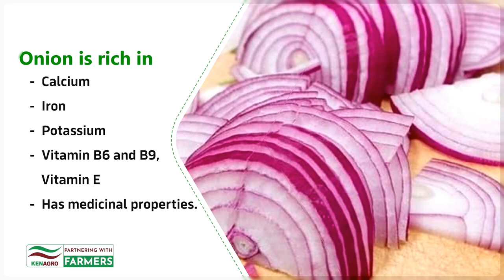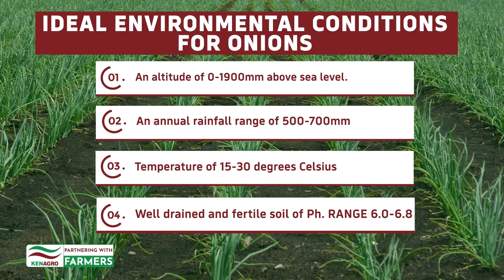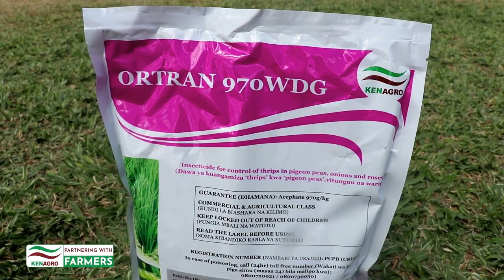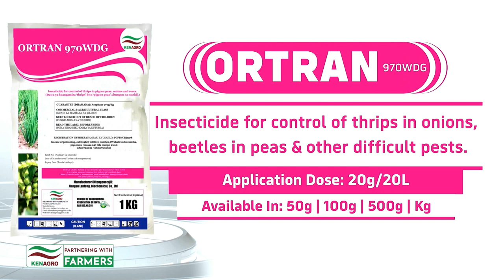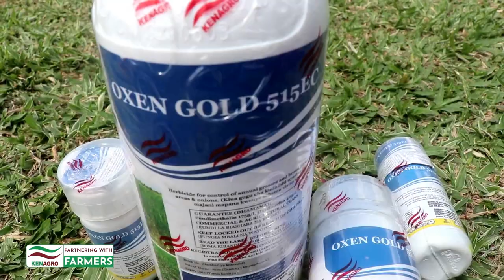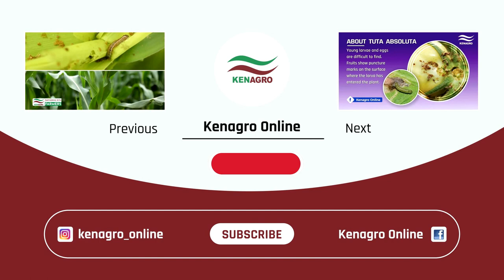BULB ONION FARMING IN KENYA - Kenagro Online (Most Profitable Agribusiness)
Kenagro Suppliers Limited is one of the leading Agrochemical Companies in Kenya. Best at partnering with farmers while offering top notch the best quality range of Farming Products to Services.

BACKGROUND
Since the 1st Coronavirus (Covid-19) Report in Kenya by The Ministry of Health on 13th March 2020, The Socioeconomic Impacts have been immensely witnessed.

The Health Sector being on the forefront has had Most Health Workers either lost jobs or have to work for longer hours with delayed and sometimes very low income.

Oketch, a Kenyan medical doctor practicing Onion Farming alongside. He says Agribusiness holds lots of potential to elevate lives while creating more jobs/ income.

Although COVID-19 has also impacted the Agricultural Sector, the fulfillment that comes with farming is worth the investment.

Oketch encourages more young people to embrace farming as a fulltime job or side hustle since the new technology has made Agriculture More Profitable and Enjoyable.

KENAGRO, Partnering with FARMERS.